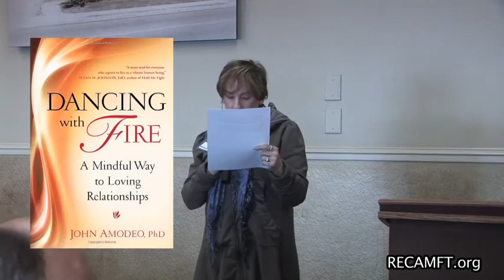Mindfulness and Spirituality in Psychotherapy - Part 1